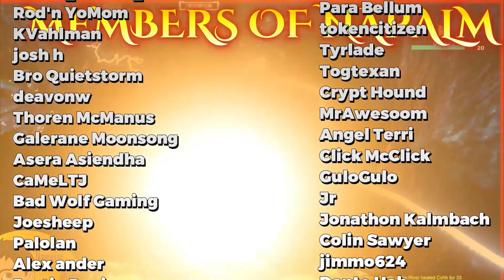Pantheon MMO BIG Updates : Paladin Class Added And Lots More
The Paladin Class has been added to Pantheon Rise of the Fallen MMORPG testing along with a TON of new updates for this upcoming MMO : Pantheon is looking to be on a good track with this progress now in testing for players! Visionary Realms, the indie team developing Pantheon, have released their newest update recapping all the changes that have went into Pantheon and it's quite shocking the amount they have gotten done in the past few weeks : It tells the story that they are indeed moving in a great direction and getting the world more fleshed out and feeling like an MMO on a good pace. There has been a lot of negative kickback from the community between not liking the art and disagreeing with the addition of their testing mode and I understand, but you can't argue with facts, we'll break down what Visionary Realms has been up to with Pantheon development, and it's quite impressive to say the least.
So first up, if you know me, you know I've been waiting on the Paladin class for awhile, and Joppa promised a few weeks back that he would get the Paladin and the Warrior into testing before Christmas, well, here we are a few weeks later in early November and the Paladin is in, we're going to break down all the abilities the Paladin has currently, and I'd love to show you gameplay footage, but it's all under NDA, but fret not, I'm in talks with the developers to get this Paladin in your face to see as soon as I can get permission. Before we deep dive on the Paladin, let's talk about the other additions to Pantheon from the past few weeks:
A really big and awesome update was extending the amount of time you are allowed to explore the world of Terminus for each mission : It once was 1 hour and now has been doubled, allowing for 2 hour sessions before you must leave and go back to the tower to prepare for the next adventure. 2 hours has a much better feel to it and it makes this mode infinitely more playable and enjoyable.
-They also have adjusted Out-of-Combat health and mana regeneration
-Many textures have been added to armor
-They've added new items to the loot table
-Many gathering and crafting updates such as snimations for trees falling when logging, new craftable items, the ability to craft chain and plate armor, players can now tan Thick leather, and a ton of balancing and tuning
-New Cave art updates including a revamp of the Goblin cave
-The small town of Avelia has had their docks and the well revamped
-The night sky has been remade but still needs the second moon
-The lighting system for caves is in
-They've added more combat abilities to NPCs like Grip Line, Mark of the Fireclaw, Skyman's Pact, Windstrider, Awaken Line, Writ of Refreshing, Erudite Mind and Lyirith's Grace
-There have been a ton of Class Updates to the Cleric, Shaman and Enchanter due to data and player feedback
-Synced doors now can be opened and closed by players with the system for keys to unlock locked doors coming soon
-They upped the difficulty of named mobs and bosses
-They added new armor and now have amor sets for every class
-They added critical bonus to a bunch of staffs in the game to test how this will impact wizards and enchanters
-They fixed loot tables for dungeons to give higher quality items in the treasure chests (and yes, I refuse to call them crates)
-They've added loose loot : Stuff you just find lying around in the world
-They added several new rare spawn mobs with new valuable loot rewards
-A ton of updates to audio : from new music tracks, one of which you are listening to right now, along with tons of others, new sound effects for a ton of creatures, ambient sounds that add so much more to immersion than I can even express in words
-There also was a HUGE optimization update that increased performance incredibly, with players seeing big upticks in Frames Per Second
-Some new animations
-Improved Shadow quality
-They have shadows for cloud coverage, which looks amazing in-game
-And a ton of bug fixes they got from player feedback and data collected from the testers
Now, I want you to keep in mind, this is just a few weeks of work : Visionary Realms said this mode would be good for data so they could make this MMO : And this is definitely a step in the right direction to show not tell : The problem I have, is that I still can only TELL you, I've been SHOWN it in testing, but I can't SHOW YOU yet, but I'm working on it, but I can say, I've been impressed with the amount of progress we've been seeing and all of the above mentioned updates have made significant progress into the world : Into Pantheon getting completed.